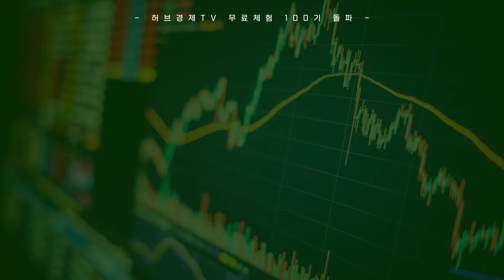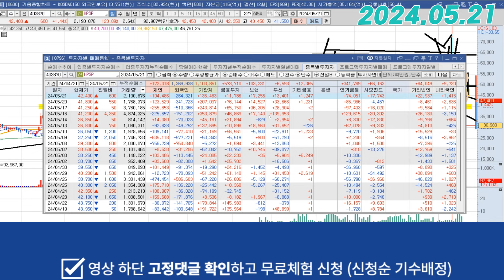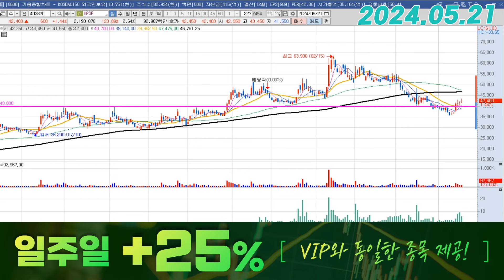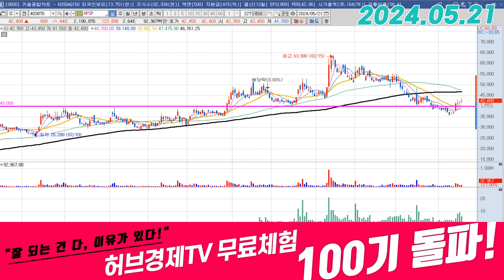HPSP (403870) - 외국인이 매수하는 가격